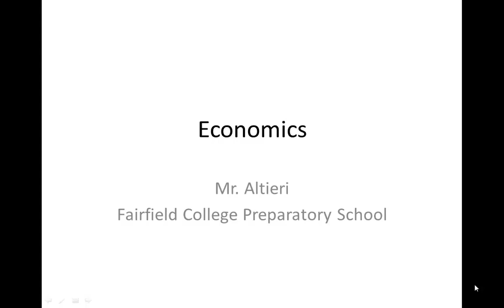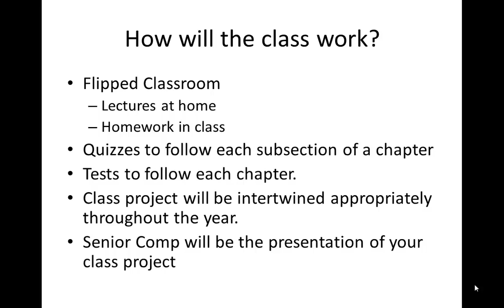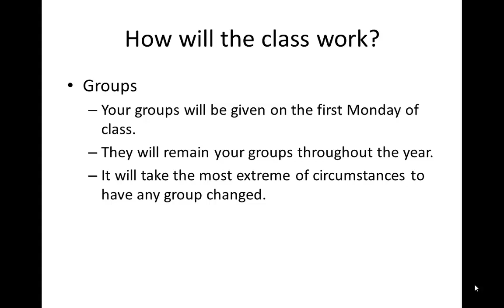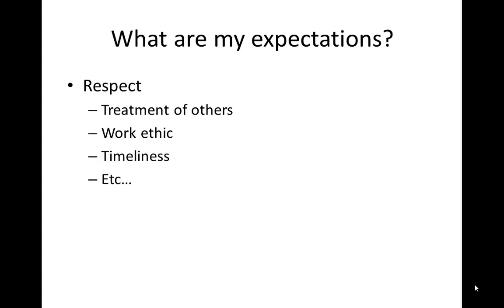Introduction to Economics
This should be the first video you watch in the class. In this video you will find a brief overview of the course and how it will run.